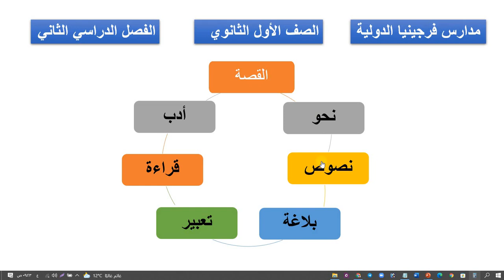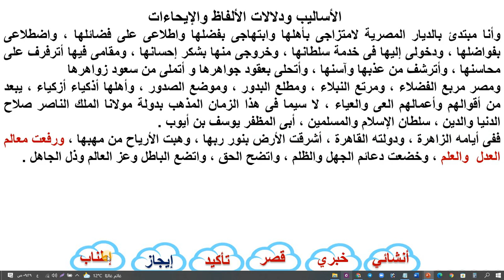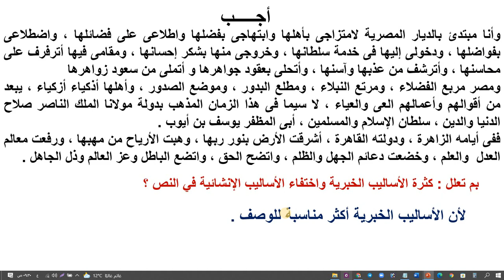مصر مطلع البدور 1 ثا 1